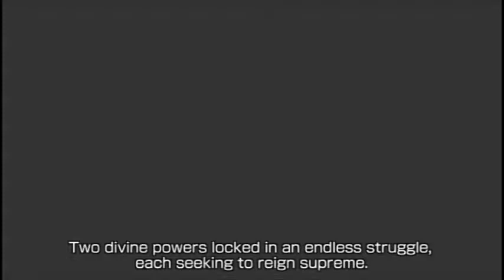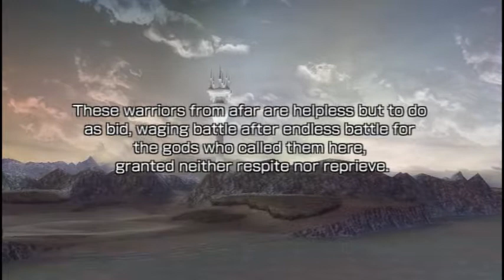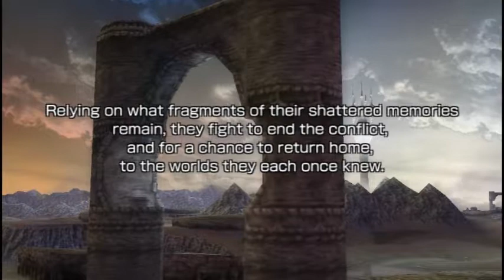Lets Play Dissidia 012 Final Fantasy: Part 3 - 012 - The Order Must Be Protected